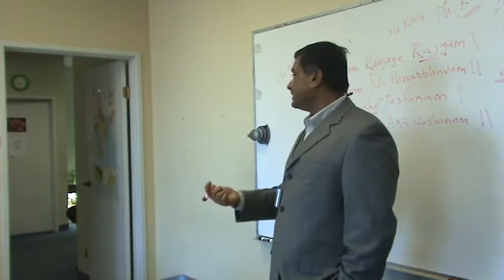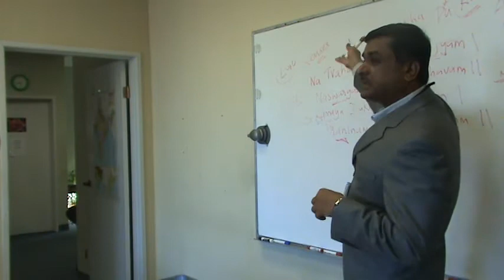Natural Health | Natural Healing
presents natural health and natural healing. How you can empower yourself and bring natural healing and wellness into your life. Learn how the timeless principles of Ayurveda can teach you how to heal from the core: mind, body and spirit. You can choose to heal through natural methods and empower your health and immune system.